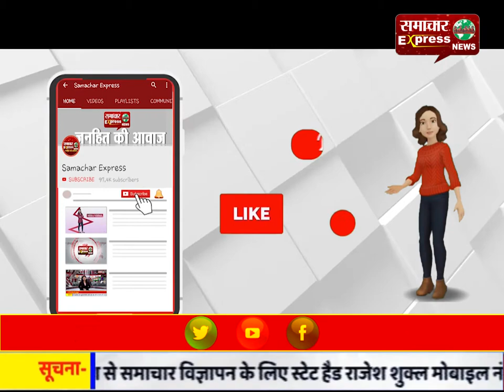कोरोना काल के बीच करनाल के लिए अच्छी खबर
कोरोना काल के बीच करनाल के लिए अच्छी खबर, कचरा मुक्त शहरों मेें हासिल किए तीन स्टार!